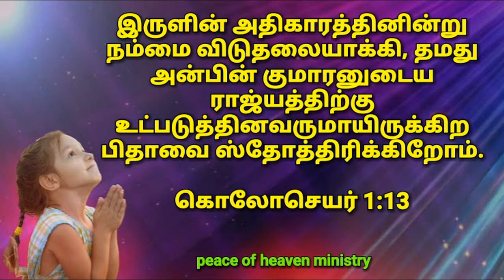இன்றைய வசனம் [ 08/05/2019 ] | Today Bible Verse | Today bible word with Tamil MESSAGE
EVA micheal
peace of heaven ministry
madurai